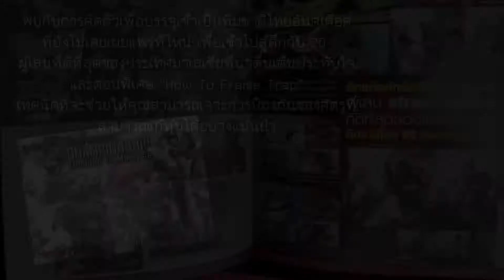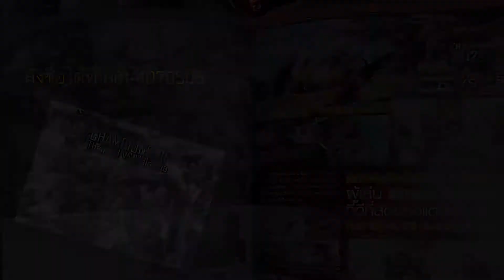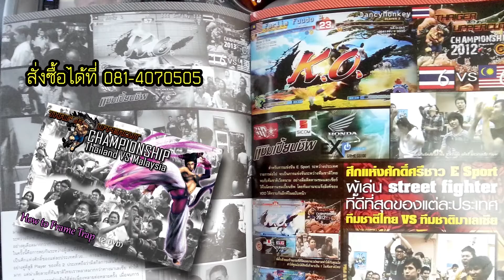SSF4AE Championship Aon Yoga Water Team VS InFiNy Team (Part 2)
การแข่งขันที่ร้าน 43 ประเภท 20 VS 20 หากเพื่อนๆ ต้องการชม VDO การแข่งขันนี้แบบเต็มรูปแบบตั้งแต่ต้นจนจบการแข่งขันสามารถสั่งซื้อได้ที่ 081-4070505 (DVD 1 แผ่น ราคาพิเศษเพียง 69 บาทเท่านั้น)